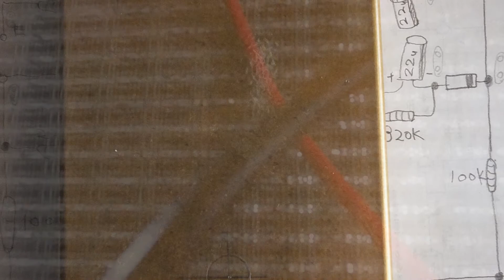Octavia clone Tr1 UTC 2SA1020L